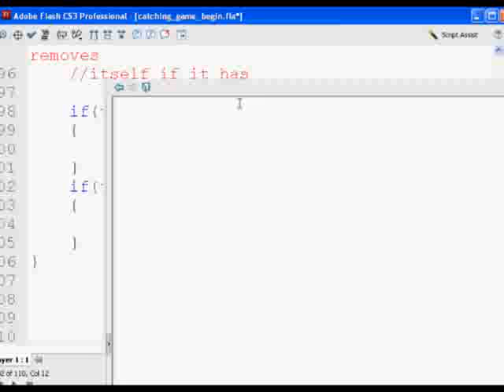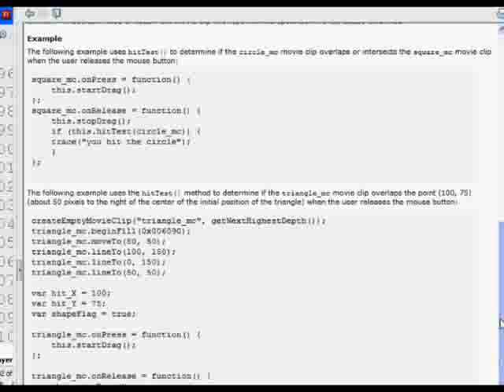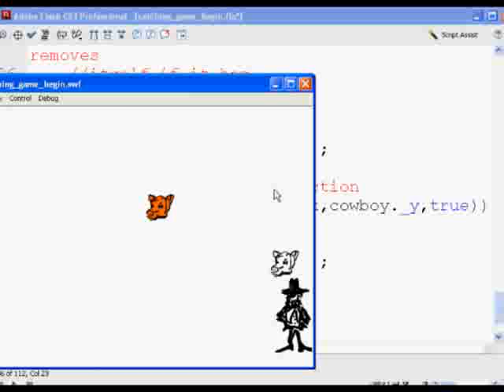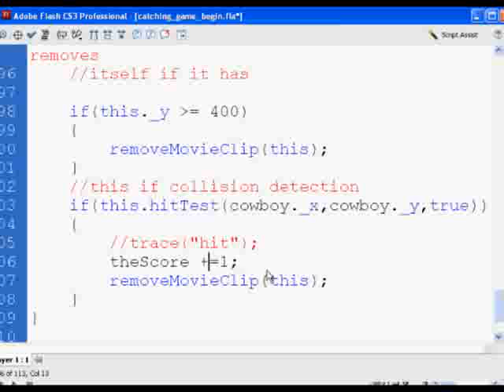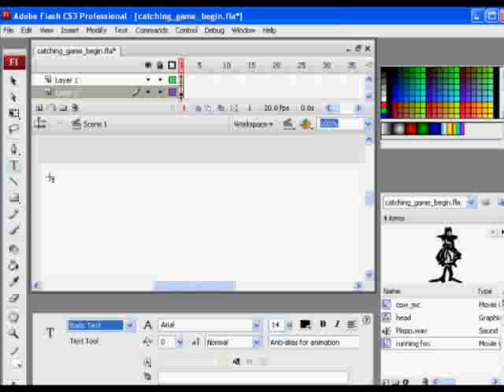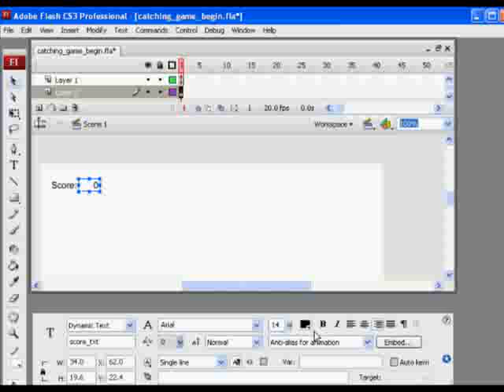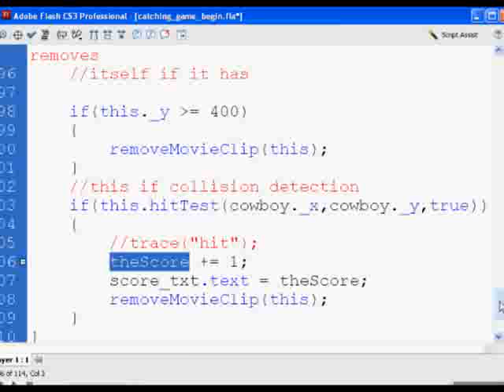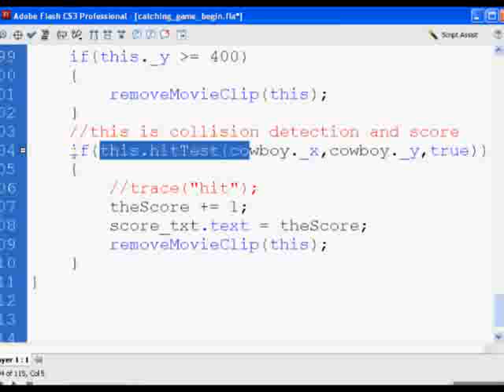Flash Catching Game -collision detection Part 2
A Flash game programming tutorial on hitTest collision detection using actionscript